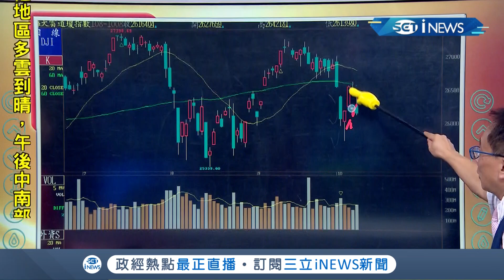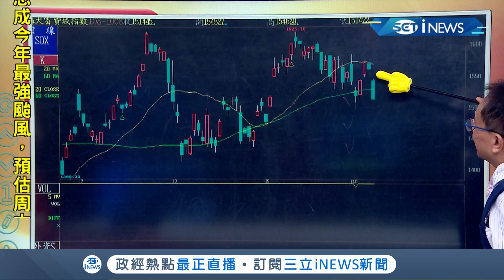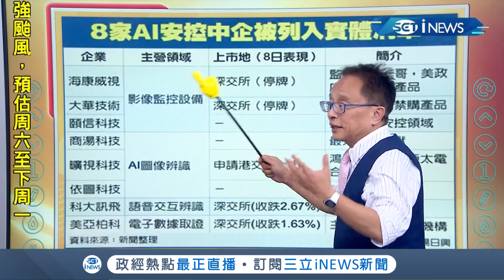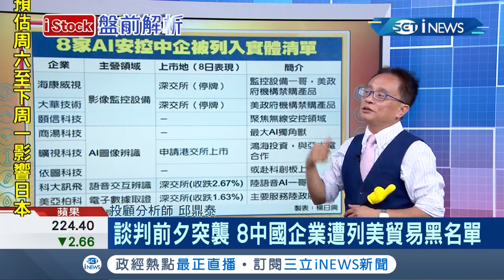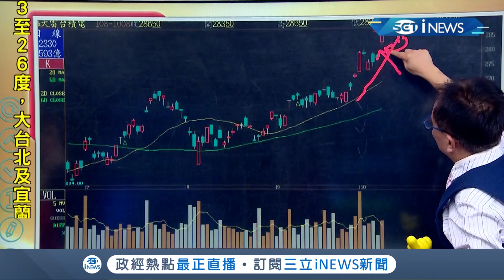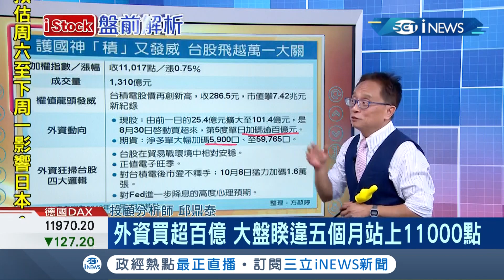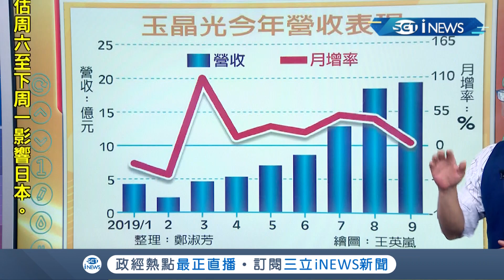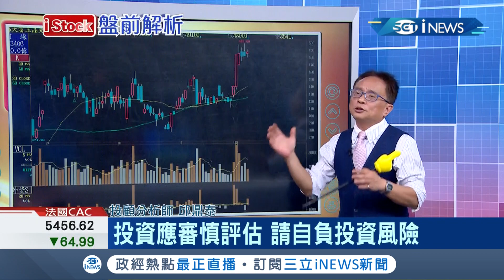美中貿易戰談判前夕添變數?美突襲列8中國企業黑名單 道瓊大跌313點│主播 丁士芬│【iStock盤前解析】20191009│三立iNEWS